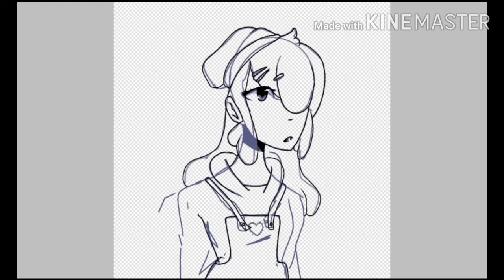Random Speedpaint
i need some content, and recently finished this drawing, so why not share it?
She doesnt have a name, so i just put 'random' in the title lol

now, when theres those frozen spots, you can atleast look at this animation thingy :D

i have no idea what to upload, so please give suggestions in the comments